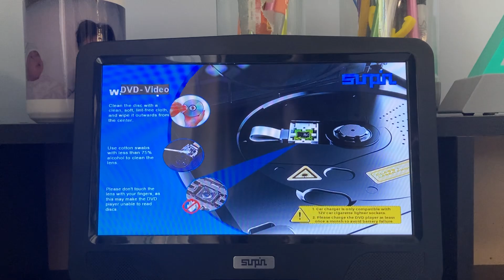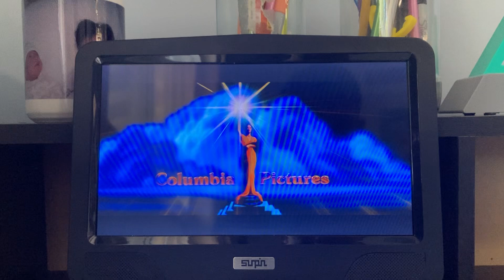Opening To St Elmo’s Fire 2001 DVD.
Here's The Order:
1. Columbia Tristar Home Entertainment Logo.
2. DVD Menu.
3. FBI Warning Screen.
4. Warning/Attention Screen.
5. Columbia Pictures Logo.
6. That's It.